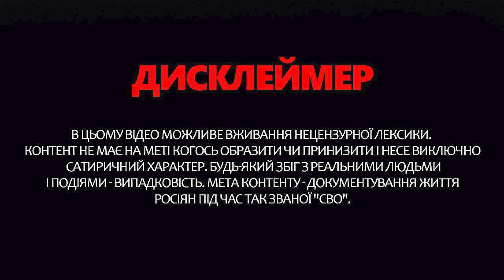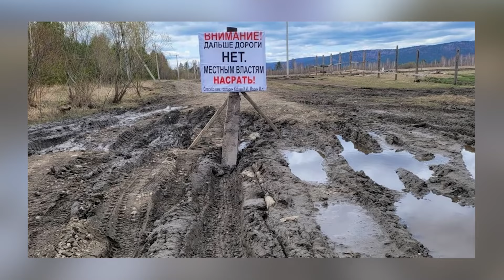Опа! Брехню Путіна РОЗКРИЛИ на рос-тб! / Як СКАБЄЄВА допустила ТАКЕ? | Обережно! Зомбоящик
Нещодавно американський журналіст Такер Карлсон узяв інтерв'ю у Володимира Путіна. Ведуча Анастасія Норіцина @Anastasia_Noritsyna у новому випуску програми "Обережно! Зомбоящик" прокоментувала нову заяву Марії Захарової про те, як глава Кремля без заготовленого тексту брехав американському журналістові в інтерв'ю. Також ведуча детально розібрала нові випуски пропагандистки Скабеєвої.